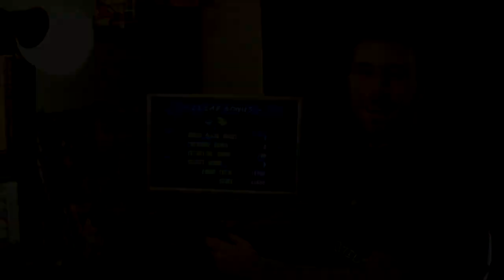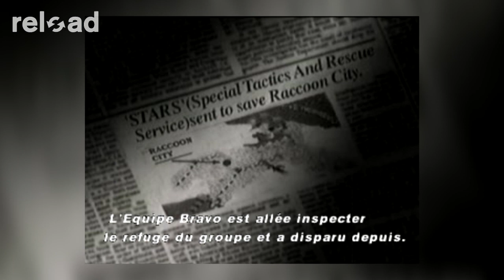RELOAD Ep. 26 : Resident Evil (Emission Retro Gaming)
Alors que la saga des Resident Evil connaît un sixième épisode, les joueurs oublient de quoi est parti cette série de jeu ayant quasiment inventé les codes du Survival Horror. En grande partie grâce à Shinji Mikami, ce premier titre aura su marquer les joueurs en son temps et c'est justement ce que vous allez voir dans cet épisode de RELOAD!

Au passage, vous noterez que l'émission devient hebdomadaire, j'espère que ça vous plaira! Encore merci à tous pour votre soutien et à très vite pour une prochaine vidéo!